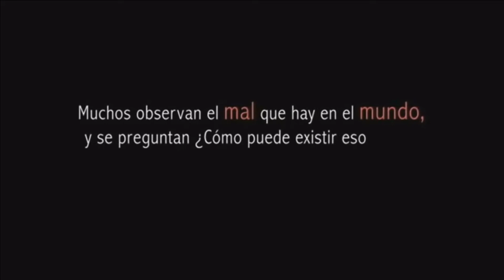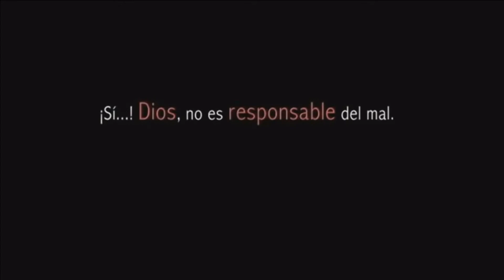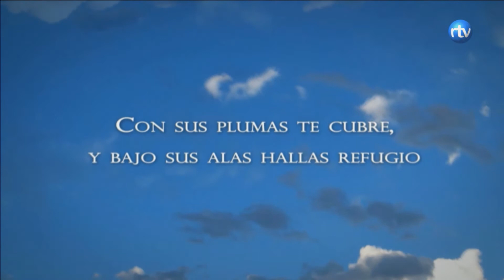2018 03 28 BAJO SU ABRIGO: Daniel final y tertulia DESTRUIDOS PERO NO DERRIBADOS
Continuamos hablando de Daniel, y ahora acerca del gran resultado de su integridad para con el Rey de Babilonia, con el pastor Ambrosio Camps.

Posteriormente analizamos más del tema de tertulia, con nuestro invitado el pastor Esuebio Perona, sobre el tema de la caída y tropiezo del cristiano y sus formas de restauración